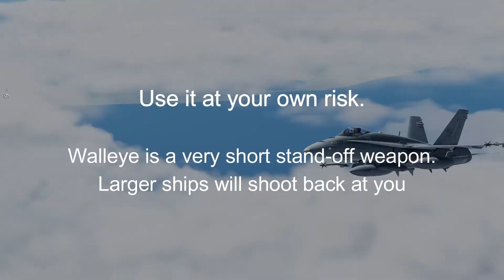How to Sink a Grisha using a AGM-62 WALLEYE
A quick video showing you can use the Walleye to effectively destroy a ship with one Walleye.

Larger ships like the Stennis require 2 Walleye's.